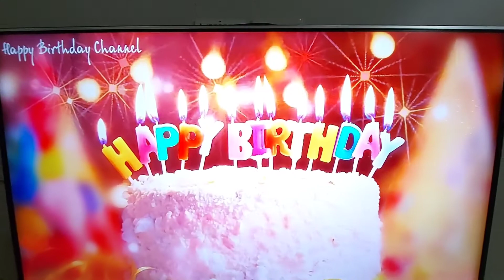Life begins at 40! 🤪 Happy Bday Sis Joann! 🎂💐🍾